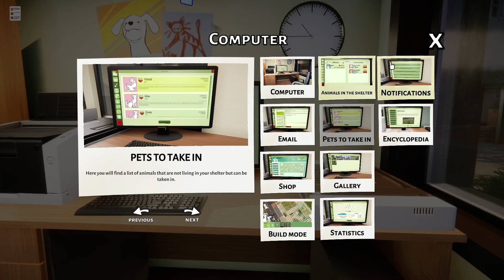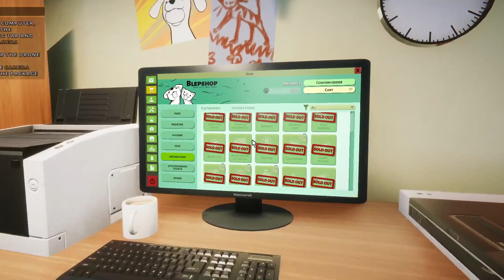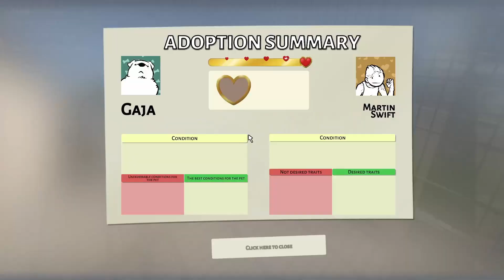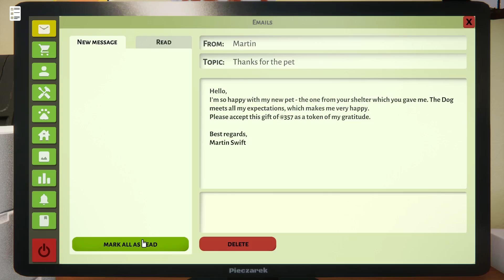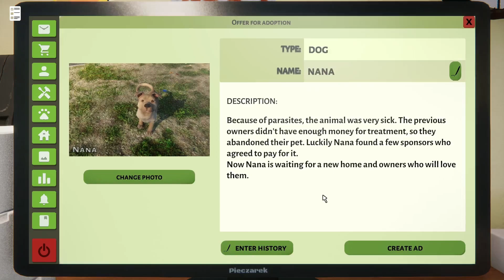Animal Shelter Simulator Gameplay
💚It's the first day of running and animal shelter and I am in cuteness overload! 💚